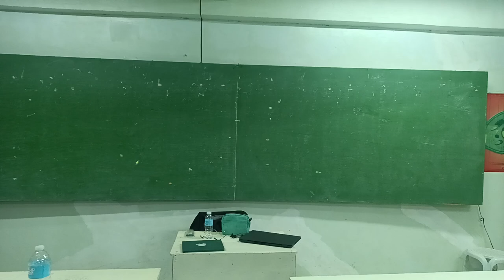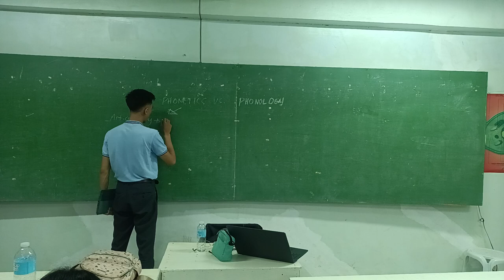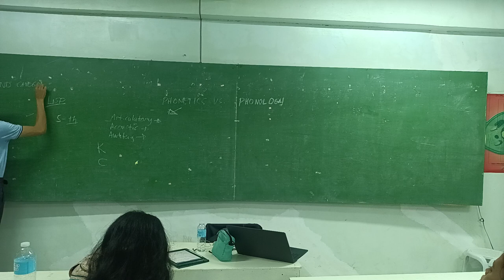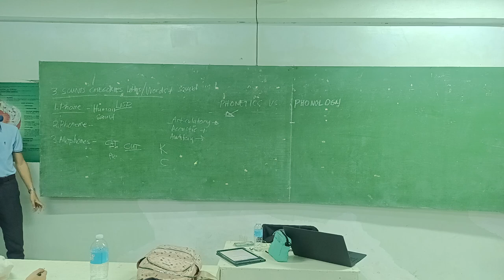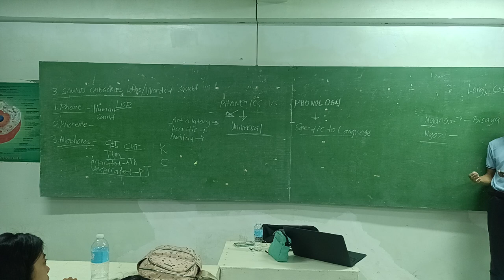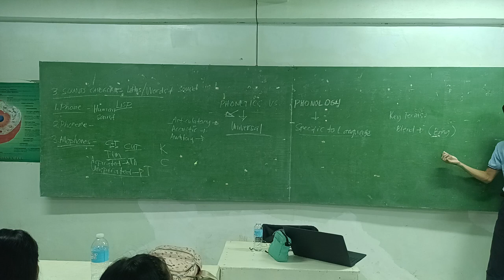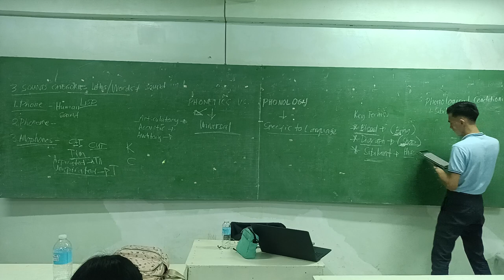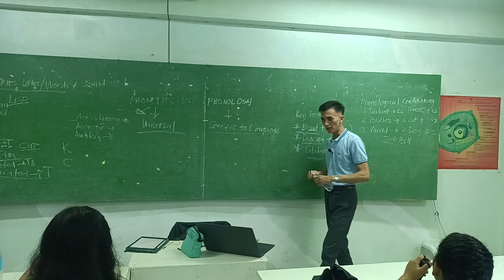ENGLISH 104 - English Phonology and Morphology (Lecture 1: Phonology vs Phonetics)